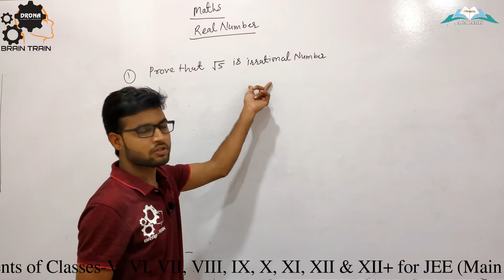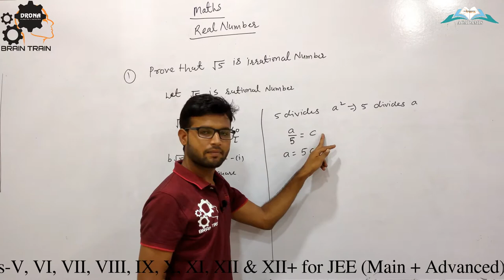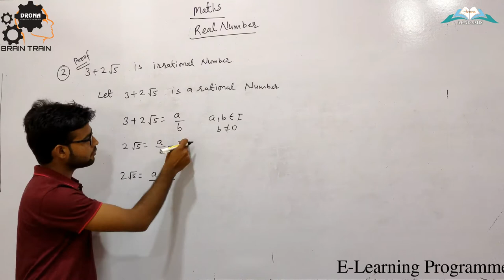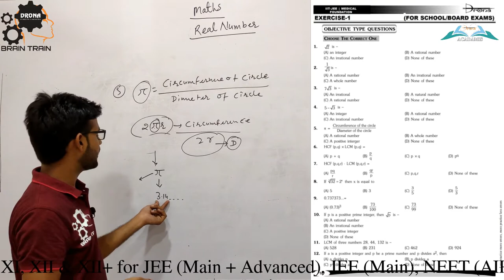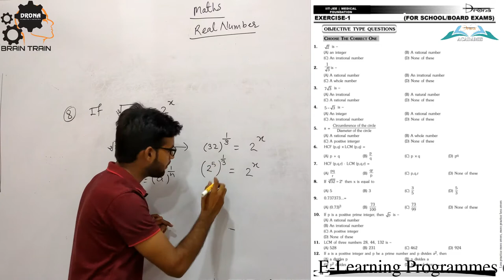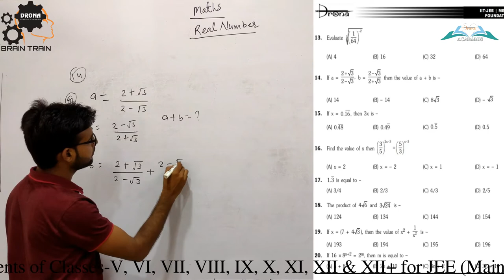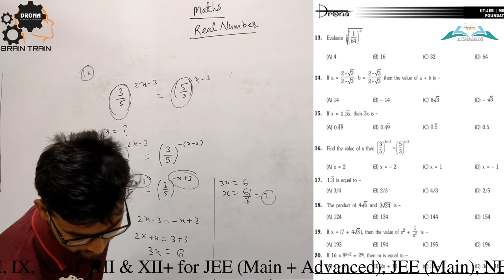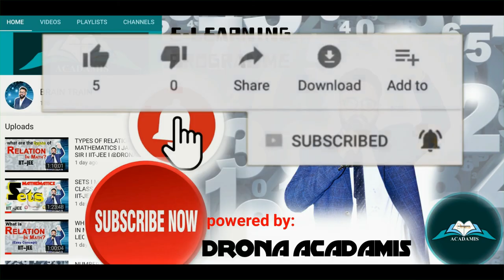REAL NUMBER | CLASS-X | LECTURE-3 MATHEMATICS | NTSE | OLYMPIAD | NCERT | By: S.K.Sir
a real number,
a real number a is called a zero of the polynomial f(x) if,